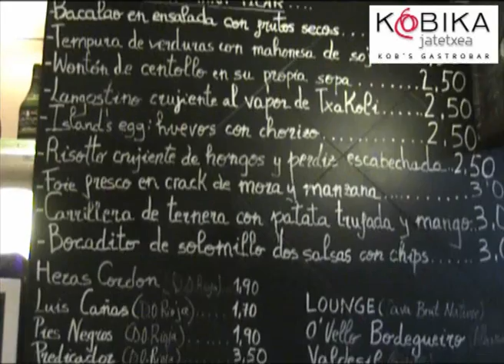Vaquillas en technicolor